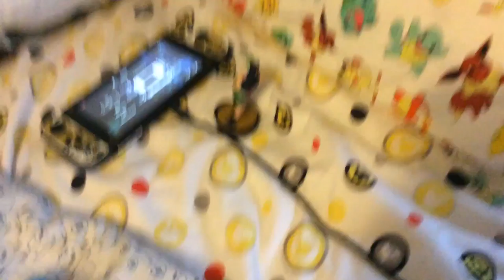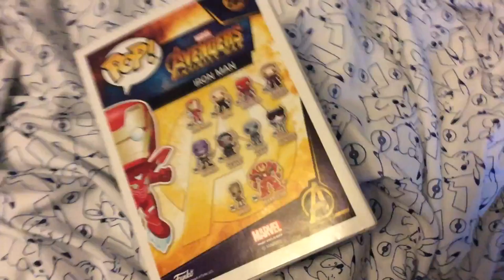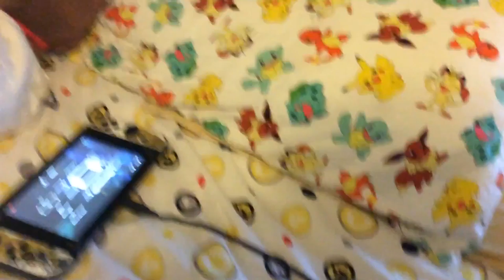Amiibo collation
Who likes amiibo? I do